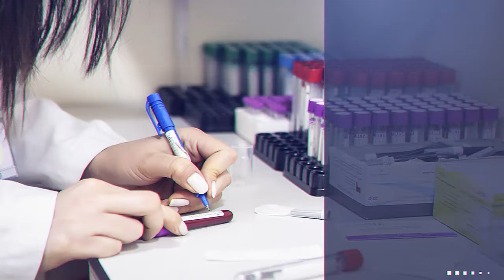Next Stage - Medcare Lab